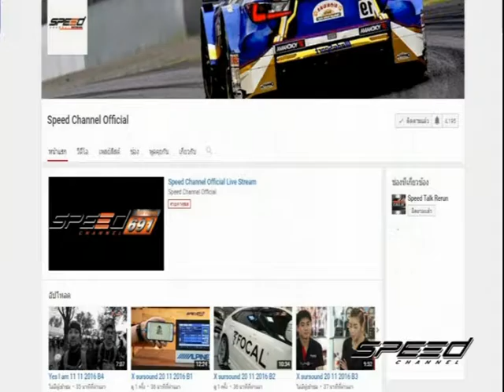Speed Rider OA 18 01 2017 B1